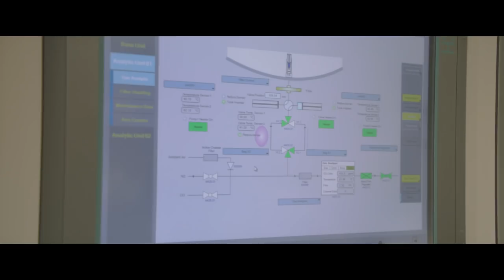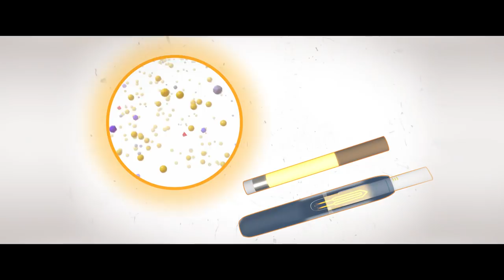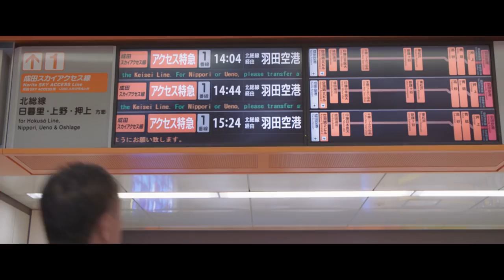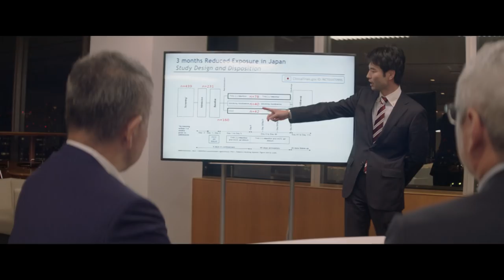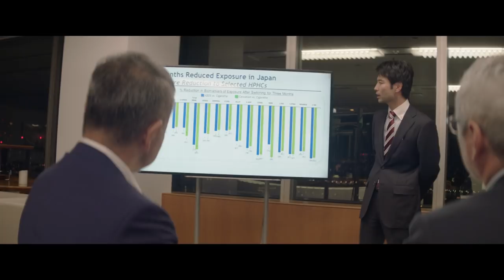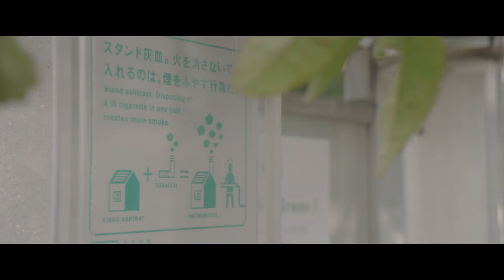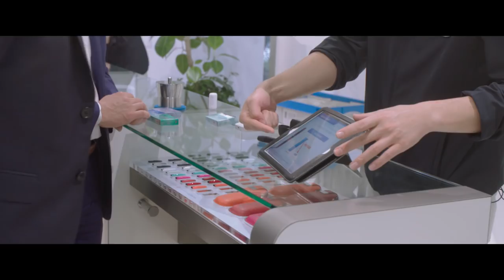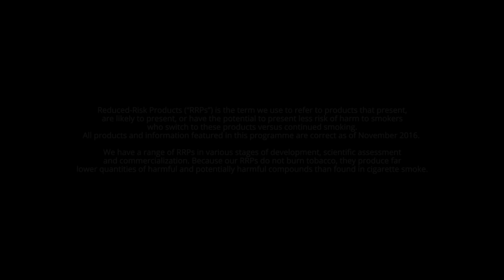The 'Decade of Disruption' - A PMI Science documentary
FOLLOW PMI SCIENCE ON SOCIAL MEDIA.

LEARN MORE.